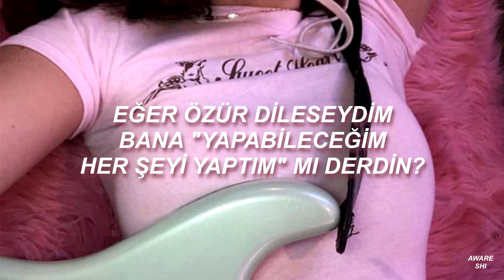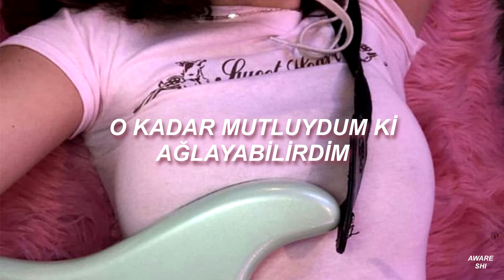sir chloe - july (türkçe çeviri)